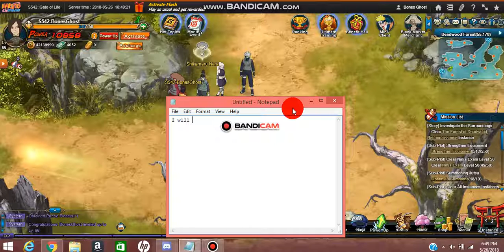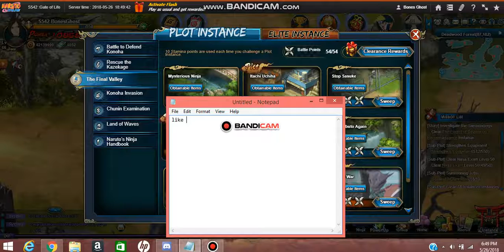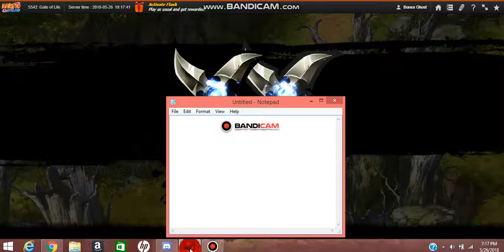Naruto Online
Server : 🌟Gate of Life 🌟
 & other server too
🌟 ninja academy 🌟